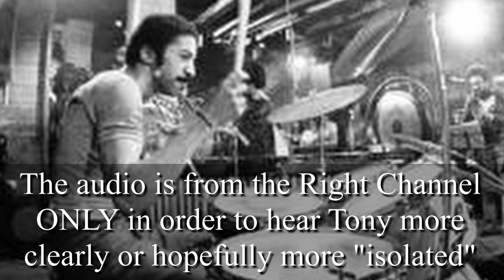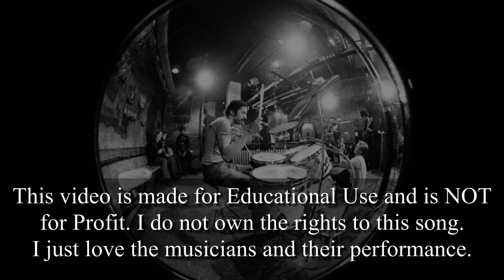Tony Williams SEMI-ISOLATED: Fuchsia Swing Song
From the album :  Sam Rivers,  Fuchsia Swing Song

**Please, Everyone...  Don't sprain a drumstick over this. It is NOT actually isolated.
It was not my intention for this to be click-bait. On many old Jazz recordings the drums are only in one speaker (panned to the right or left side only)... So, the audio here is from the right speaker only... as Tony was only in the right speaker. I cut out the left side and then panned the right side only back to the middle. So, it's now in Mono (or the right side in both speakers). As a result, the piano, bass and sax are much quieter and this allows you to hear Tony's playing better. as he is now much more isolated than before. It doesn't really make sense for the Title of the Video to be "Fuchsia Swing Song - Right Speaker Only" or "Fuchsia Swing Song - Now, 30% More Isolated".
It was worth it to me to go to the trouble to make the tracks like this so that I could hear Tony's playing better and enjoy them. and since I made them, I uploaded them here thinking that other people might enjoy them, too. If you go back and listen to the original track and compare, I think you will find that you can hear Tony's playing much clearer this way.
If you're upset that it's not a truly isolated track, I'm sorry... I wasn't trying to upset people. I was sincerely trying to share my love for Tony's playing with others. I hope you enjoy it.
If you know how to truly isolate Tony's drumming, please post it here on YouTube for me to enjoy. Thanks  :  )

This video is for EDUCATIONAL USE ONLY and NOT for PROFIT.
It's intended for studying and enjoying the drumming of Tony Williams.